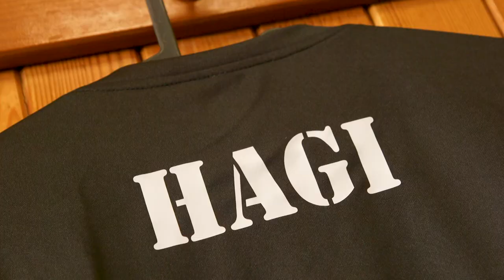TRAILER | Inside Ibrox | Rangers Legends v World Legends 26 Mar 2022